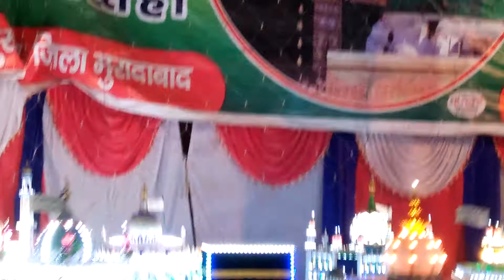rozaye kaba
Dilari